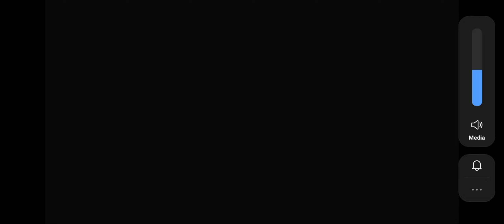SILENT HILL: Ascension - Gameplay Walkthrough Part 15 - PURSUIT (Android, IOS)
SILENT HILL: Ascension - Gameplay Walkthrough Part 15 - PURSUIT All Episode (Android, IOS)

📱GAME DESKRIPSI

SILENT HILL: Ascension - Gratis

CERITA LENGKAP

SEMUA EPISODE PEMENANG EMMY AWARD 2024 SILENT HILL: Ascension SEKARANG TERSEDIA

SILENT HILL: Ascension baru saja menyelesaikan serinya. Terima kasih kepada banyak penggemar yang berpartisipasi! Semua episode yang dibuat oleh penonton kini tersedia untuk ditonton gratis di aplikasi. (Keputusan dan teka-teki tidak lagi tersedia karena pertunjukan telah berakhir.)

Tonton 22 episode televisi SILENT HILL.

Keluarga Hernandez terjerumus ke dalam kekacauan saat kematian lain mengguncang kota mereka yang hancur di Pennsylvania. Di desa nelayan yang sekarat di Norwegia, kedamaian keluarga Johansen yang tidak nyaman berubah ketika ibu pemimpin mereka, Ingrid, meninggal dalam keadaan yang mencurigakan. Kelangsungan hidup bergantung pada mereka mengatasi dorongan tergelap dan intrik aliran sesat, saat mereka menemukan kengerian yang menghubungkan mereka.

Akankah mereka menghadapi penebusan, penderitaan atau kutukan? Penonton kami memutuskan sepanjang musim pertama.